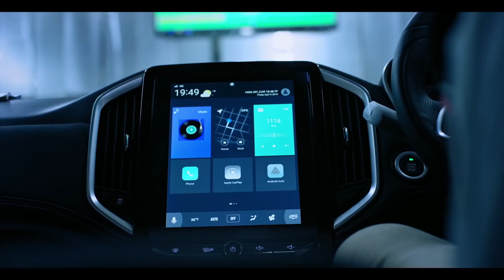Chevrolet CAPTIVA 2022 | Motoren Mx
Hoy te vamos a compartir algunos detalles que conocemos hasta ahora de la nueva Chevrolet Captiva 2022. ¡Acompáñanos!